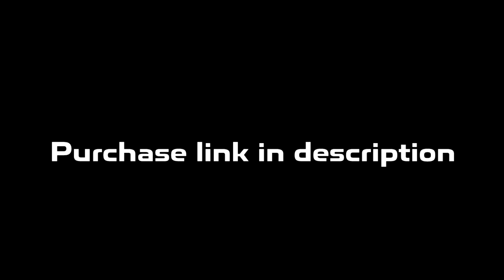Detroit x Flint Type Beat | Rio Da Yung OG x RMC Mike Type Beat "Legendary"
💎 DM @prod_lorenz to purchase 💎